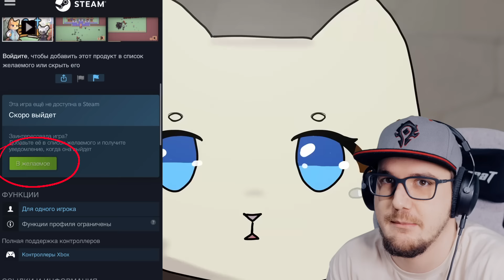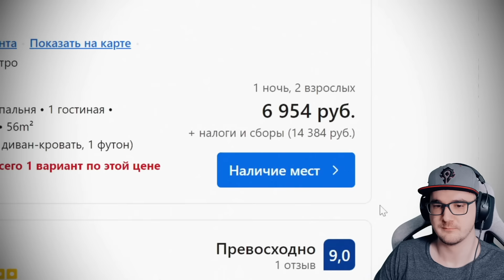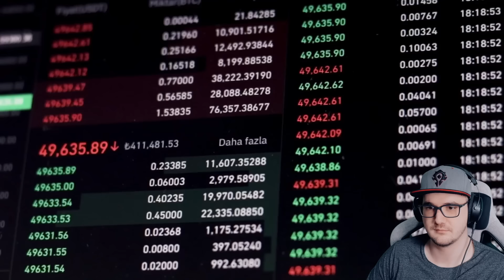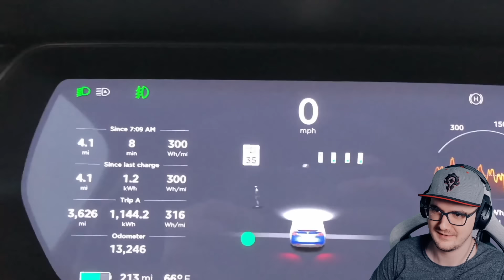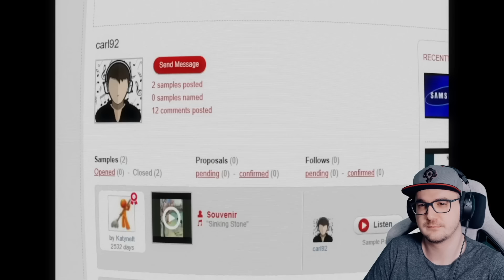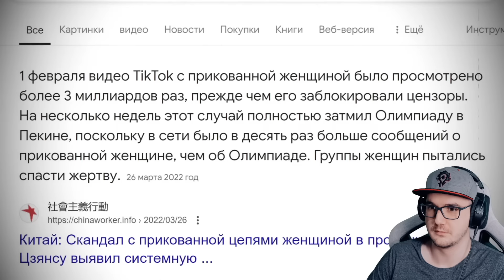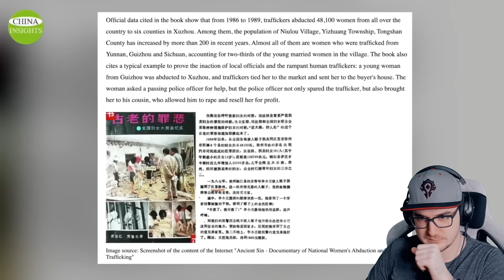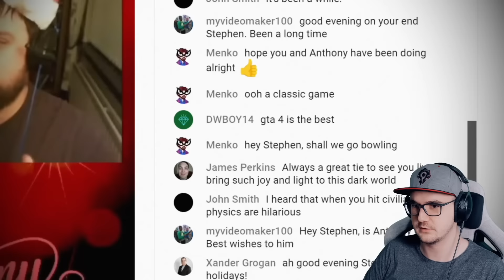ТАЙНЫ И ЗАГАДКИ ИНТЕРНЕТА 2 ► Айсберг Брайн Мапс ( TheBrianMaps ) | Реакция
ТАЙНЫ И ЗАГАДКИ ИНТЕРНЕТА 2 ► Айсберг Брайн Мапс ( TheBrianMaps )